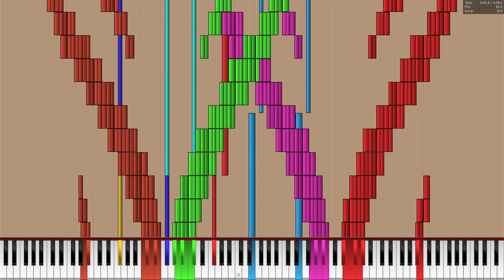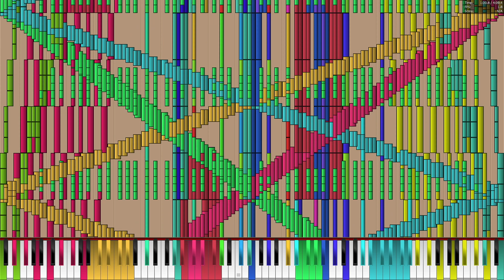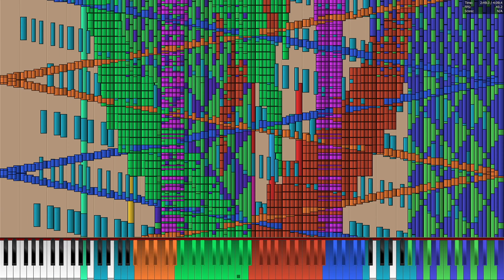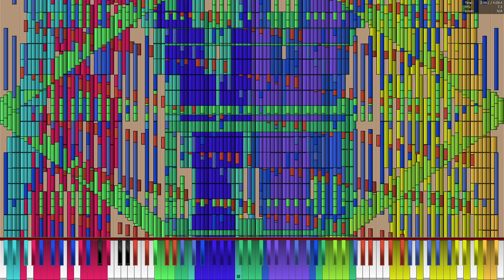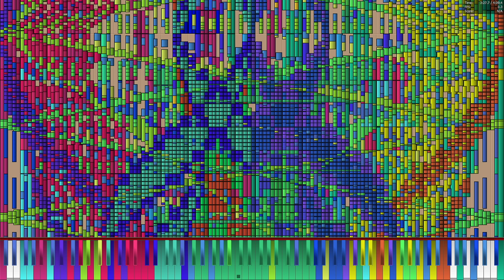[Black MIDI] 7K - 7.00 Million (Celeron J1900 Legit Run)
PC Information:
Intel Celeron J1900 @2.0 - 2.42 GHz
Intel HD Graphics (Atom Z3700 Series)
4GB DDR3L 1333